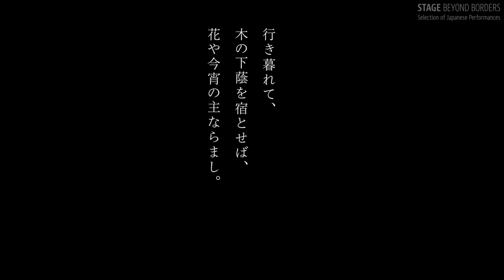Hiroshi Sugimoto "Noh Climax - Tadanori"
Available in EN/ES/FR/IT/RU Subtitles

‹"Noh Climax" Series Director's Notes by SUGIMOTO Hiroshi›
Hiroshi Sugimoto "Noh Climax - Okina, Shin, Nan, Nyo, Kyo, Ki"
I have always dreamed of seeing the premodern world. A time when people danced in natural settings and played natural, unamplified music under natural light. Electricity has robbed the performing arts of their original spirit.
That is the spirit I want to recapture. A long time ago, Noh was performed in five-play cycles. When the sun peered over the horizon, an ancient Shinto ritual known as the okina was performed.
The cycle would start under the morning sun and only come to an end as the gloom of evening pressed in. The five categories of plays were Shin (God), Nan (Man), Nyo (Woman), Kyo (Madness) and Ki (Demon). Theatrical performance must necessarily be dramatic. In Noh, human nature is represented according to five distinct aspects. At the breaking of dawn, the gods appear.
Men and women have their entanglements.
Madness strikes.
Demons emerge from the underworld.
Then it is over. Now let us imagine ourselves back in the Muromachi or Momoyama periods. In Himeji Castle and Engyoji Temple. Their appearance is unchanged.
Their significance unchanged. Their atmosphere unchanged. Let us also get hold of some old masks. A Noh performance using genuine old masks is a wonderful thing. There’s Manbi and Ko-omote, both young women.
There’s Yase-otoko, the ghost of an emaciated old man. There’s Heita, the warrior, and Shintai, the young male god, and Hakushiki-jo, a bearded old god. Then there are all the Chujo masks. We will do everything in the old, authentic way.
Everyone will look as they did in the past.
Everyone will sound as they did in the past. Everything and everyone will be animated by the spirit of the past.
Because in the past everything was better.

‹Program Information›
This play is called Tadanori. In line with the philosophy of SUGIMOTO Hiroshi’s Noh Climax, it is staged in Himeji Castle using natural light to recreate a premodern atmosphere. Wearing an Edo-period Noh mask (Chujo) from SUGIMOTO’s private collection, the Noh performer dances in a uniquely climactic fashion.

‹Performance Credits›
Cast：
【Shite-kata (leading actor)】KAWAGUCHI Kohei
【Ji-Utai (chorus) 】SAKAGUCHI Takanobu,TANIMOTO Kengo,HAYASHI Soichiro
【Hayashi-kata  (musicians)】
Fue (Noh flute)：TAKEICHI Manabu
Ko-tsuzumi (small hand drum)：KICHISAKA Ichiro
O-tsuzumi (large hand drum)：KAMEI Hirotada
In cooperation with：Himeji City Museum of Art, Himeji Castle, Shoshazan Engyoji Temple, Himeji Film Commission, Sugimoto Studio
Film produced by：Odawara Art Foundation
General Director：SUGIMOTO Hiroshi
Film Director：SUZUKI Shin
Creative Director：TANI Satoshi
Cinematographer：YASUDA Hikaru
Sound Engineer：AZUMA Takeshi
Producer：ADACHI Yutaka

‹Subtitling Credits›
English subtitles：Giles Murray
French, Italian, Russian and Spanish subtitles：Japan Visualmedia Translation Academy

‹「Noh Climax」シリーズ　杉本博司 ディレクターズノート›
Noh Climax　翁 神 男 女 狂 鬼　  杉本博司
私は前近代を見たいと思う。自然の光の中で、自然とともに舞い、自然とともに奏でていた頃の姿を。電気は芸能から気を奪ってしまった、気を撮り直さなければいけない。
その昔、能は五番立てで舞われていた。日が昇り、「翁」という神事のあと、朝日を浴びて始まり、夕闇の迫る頃、終った。神　男　女　狂　鬼　がその五番。
演劇は劇的でなければならない。人間の性（さが）を五つの性に演じ分ける。曙のうちに神が顕れ、男と女は絡み、狂気が襲い、異界の鬼が現れて終わる。
室町から桃山の場が与えられたとせよ。姫路城と圓教寺。昔のままの佇まい、昔のままのその気配。昔のままのその空気。
古面も与えられたとせよ。能を古面と舞う、能古面（ノーコメン）と、すばらしい。
万媚、小面、痩男。平太、神体、白式尉。そのあと中将も続きます。
なにからなにまで昔の通り、なにからなにまで昔の姿、なにからなにまで昔の響き。なにからなにまで昔のこころ、なにからなにまで昔のほうがよかったな。

‹演目情報›
演目は「忠度」。杉本博司のNoh Climaxの意を汲み、姫路城を舞台に自然光の中で前近代を再現。
杉本が所蔵する江戸時代の能面（中将）をつけた能楽師が、自分ならではのクライマックスを舞う。

‹作品情報›
出演：
【シテ方】川口晃平
【地謡】坂口貴信、谷本健吾、林宗一郎
【囃子方】笛：竹市学、小鼓：吉阪一郎、大鼓：亀井広忠
制作協力：姫路市立美術館、姫路城、書寫山圓教寺、姫路フィルムコミッション、杉本スタジオ
映像制作：公益財団法人小田原文化財団
監督：杉本博司
演出：鈴木心
映像監督：谷聰志
撮影監督：安田光
録音：東岳志
プロデューサー：足立寛

英語字幕翻訳：ジャイルズ・マリー
フランス語・イタリア語・ロシア語・スペイン語字幕翻訳：日本映像翻訳アカデミー